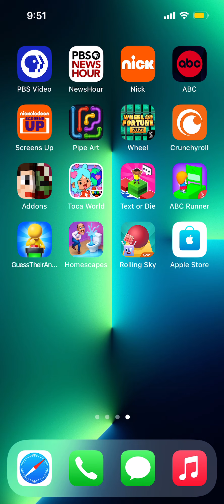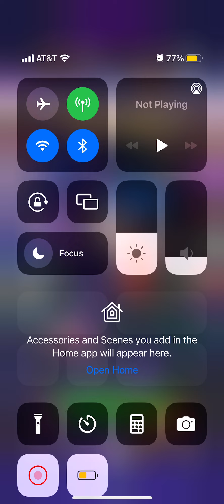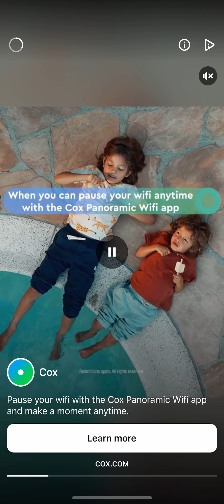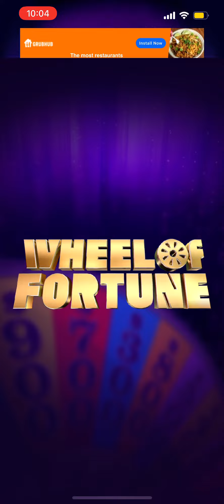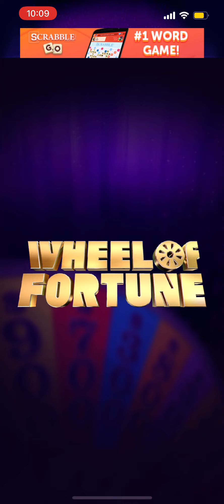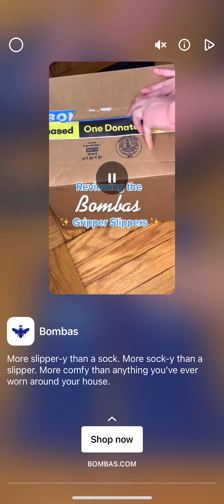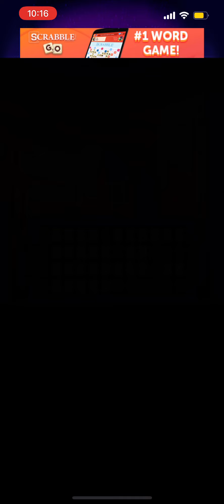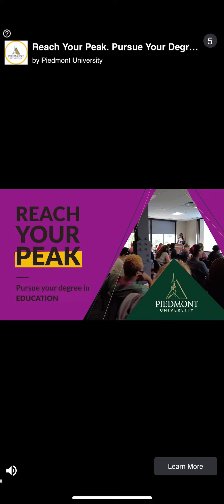Wheel of Fortune Free Play Sugar Rush Edition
It’s also Valentine’s Day and I love this game and the event right now.

P.S. Sorry I recorded so late again.